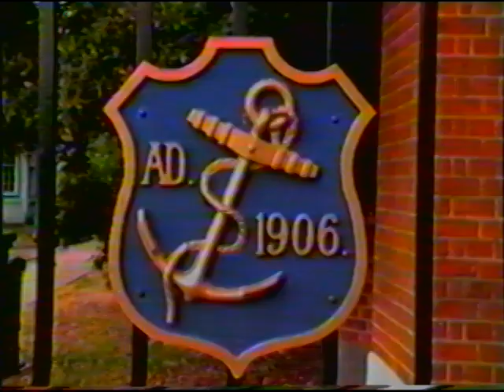Shotley 3:89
Police Training Centre Shotley